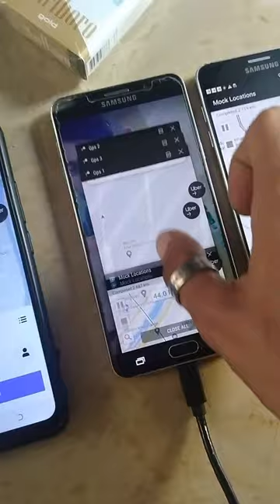Uber Mock Location fake gps 2023 110% funcionando en todo el mundo (Peajes pagados)